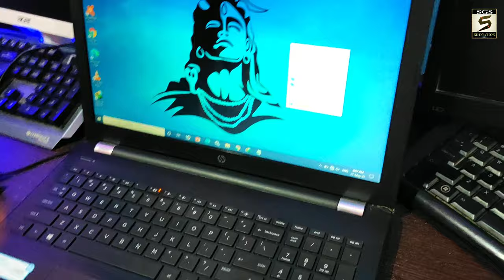लैपटॉप कैसे चलाते है ? | Laptop Kaise Chalate Hai | Learn Basic Computer in Hindi | SGS EDUCATION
Laptop Kaise Chalaye | Laptop Kaise Chalate Hain | Laptop Kaise Chalu Hota Hai | Laptop Kaise Start Karte Hai | Laptop Kaise Chalana Sikhe | Laptop Basic Knowledge | laptop kaise chalate hain | लैपटॉप के बारे में पूरी जानकारी | नमस्ते दोस्तों, आपका बहुत-बहुत स्वागत है, इस विडियो में हम लैपटॉप कैसे चलाते है बहुत ही आसानी से सिखने वाले है, अगर आप शुरू से लैपटॉप सीखना चाहते है तो आपको यह विडियो जरुर देखना चाहिए इसमें में आपको लैपटॉप स्टार्ट कैसे करते है यहाँ से लेकर लैपटॉप की समस्त जानकारी दूंगा, अगर आपको विडियो पसंद आये तो दोस्तों लाइक और शेयर जरुर करे !